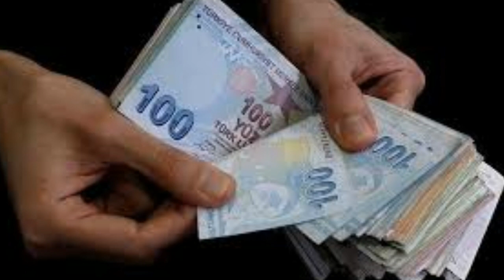Sondakika! SGK ve Bakandan Açıklama 12.450TL YATACAK!! Acele Edin İşte Detaylar